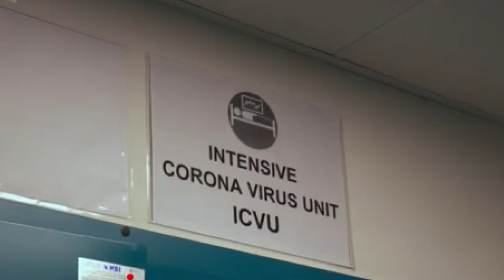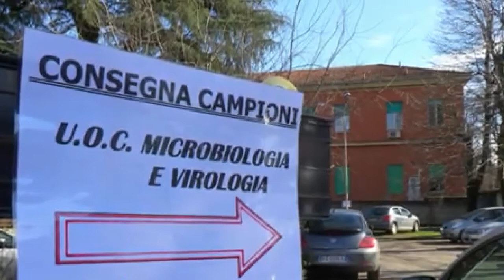Covid-19. In Abruzzo registrati tre nuovi casi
Due nuovi casi di positività al Covid-19 in Provincia di Teramo e uno in Provincia di Pescara: questo il bilancio odierno della Regione Abruzzo che, tuttavia, non fa registrare nuovi decessi